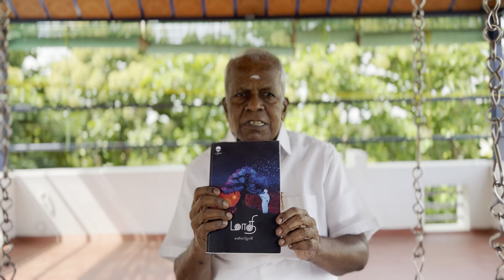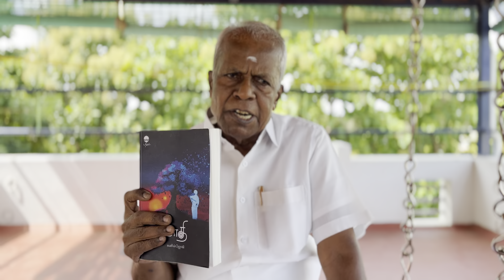மாதி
மாதி நாவல் - Dr.G.Suniljoghee